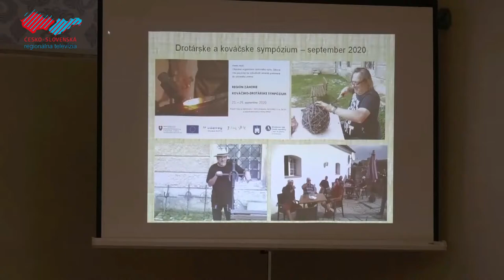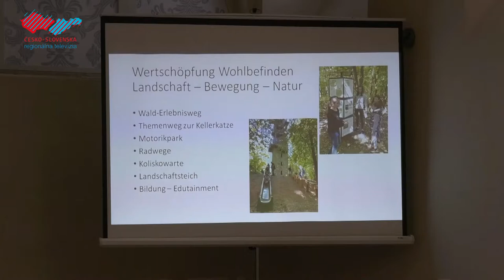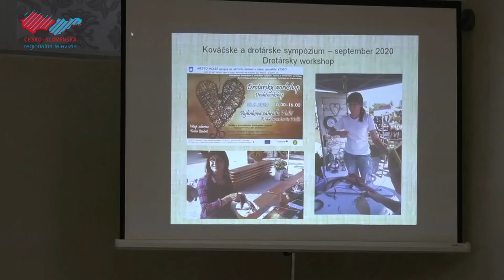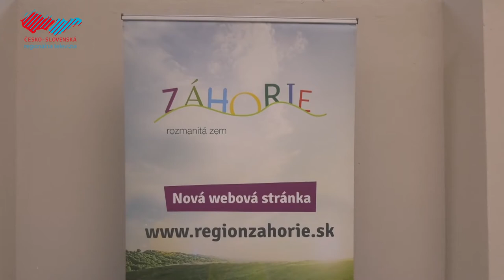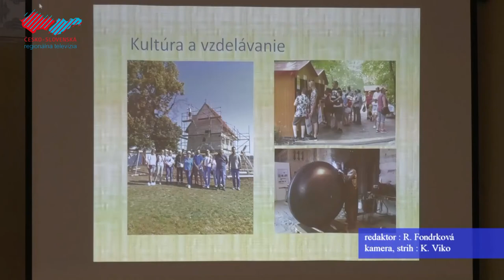Konferencia o cestovnom ruchu na Záhorí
V Kultúrno-osvetovom centre sa uskutočnila tlačová konferencia pre novinárov zameraná na rozvoj cestovného ruchu na Záhorí. V programe bol prezentovaný projekt VISIO za mesto Holíč, projektové aktivity partnerského mesta Hollabrunn a predstavené bolo tiež nové logo Mačky Záhoráčky.